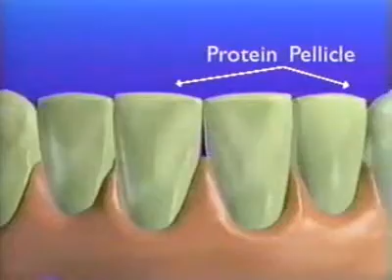Interview with Dr. Irwin Smigel